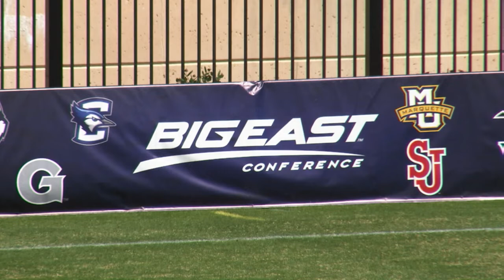2021 BEfutbol Semifinal Recap - Georgetown 1, Creighton 0